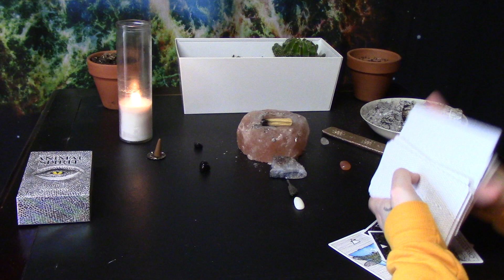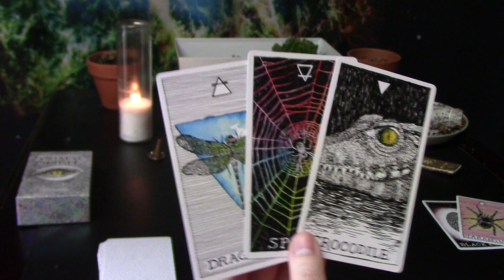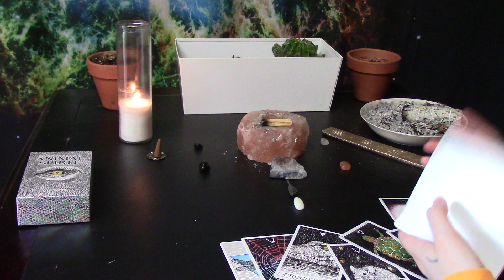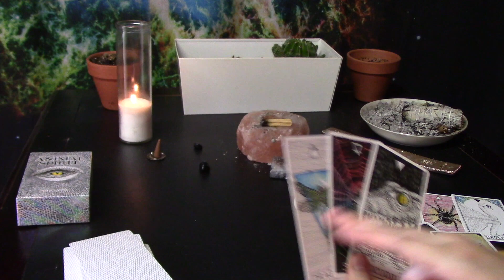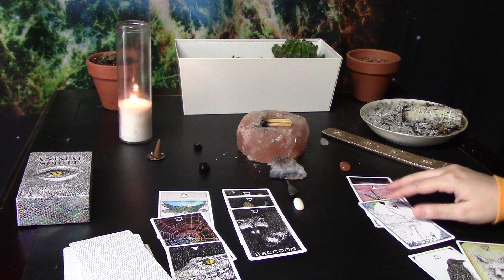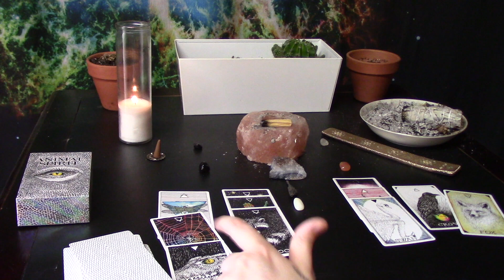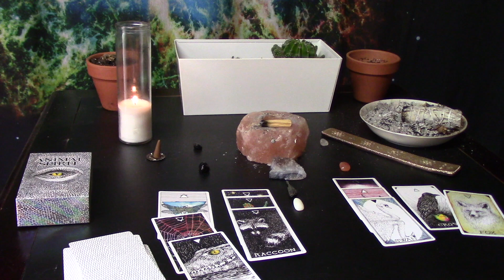Aries Soul Journey, YOU DON'T GOTTA HIDE IT...THEY ALREADY KNOW💕🙈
Soul guidance for Aries on where they're currently at on their spiritual journey.

COSMIC TIDES: SPACE ODYSSEY FACE MASKS:

Soundcloud.com/vic_music